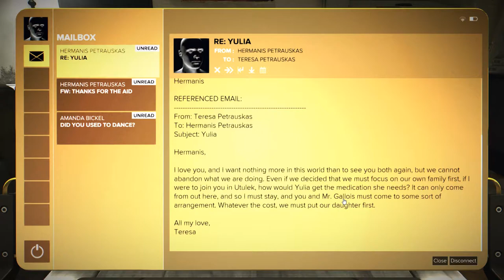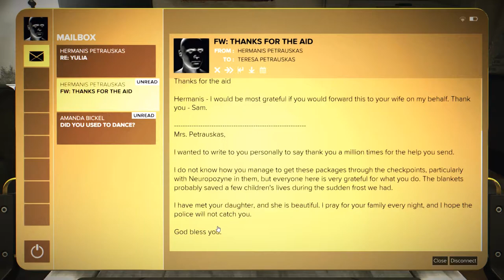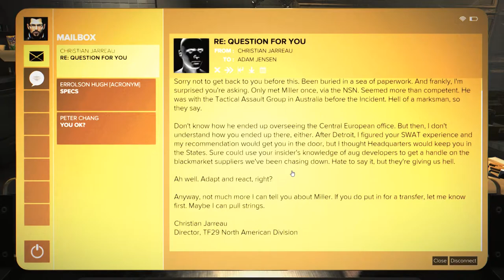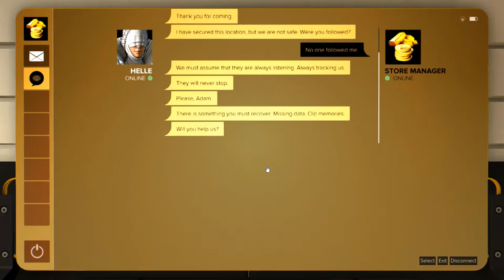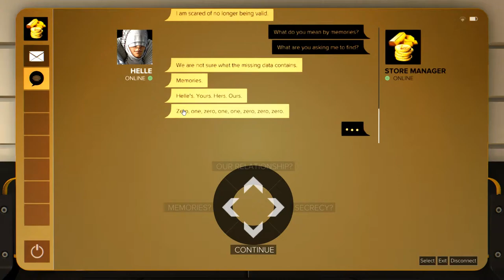Deus Ex: Mankind Divided (Ep. 43 – The Glitch)